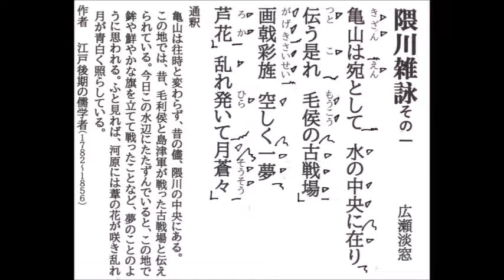詩吟「隈川雑詠その一」広瀬淡窓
先日、9月27日に、ＮＨＫで吟詠「秋にうたう」という放映がありました。その中でこの漢詩が吟じれれていました。流派が違うので、フリが岳風会とは多少違うようですが、当方は岳風会らしく（とは言っても、教本にはありませんが）詠いました。